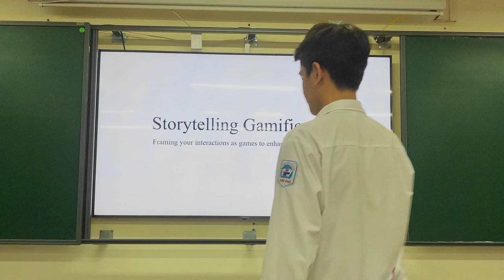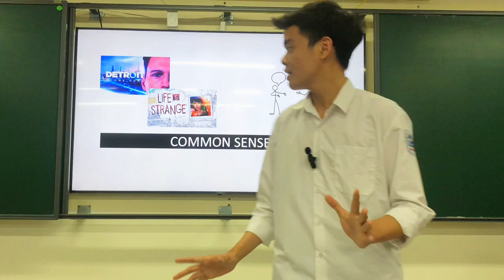[TEDxVinUniversity] Chung kết The TED Factor - Ngô Quang Huy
▶ Ngô Quang Huy: You have one life, make your game worth it.
▶ The TED Factor is a special contest to discover young speakers for the upcoming TEDxVin University that will take place on May 20th at VinUniversity, Hanoi, Vietnam.